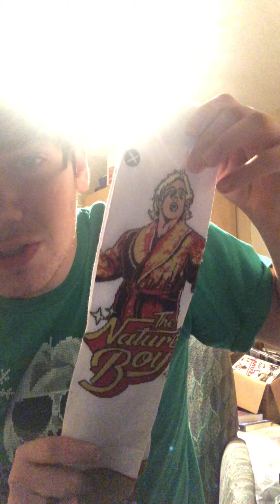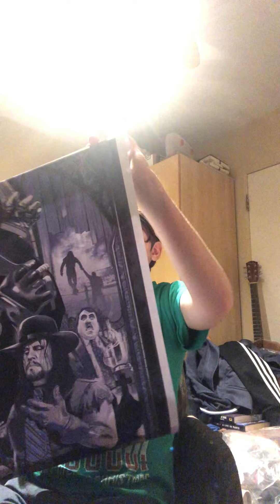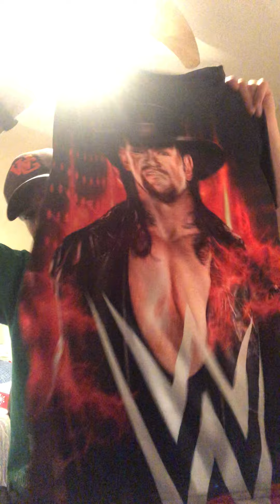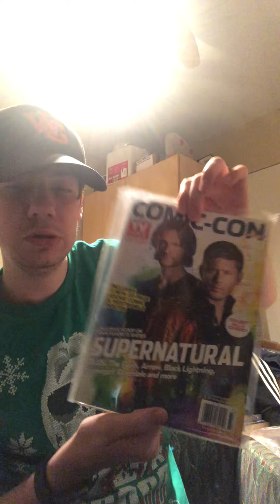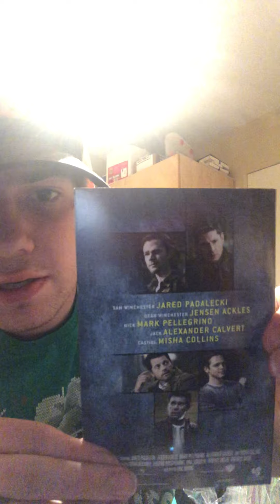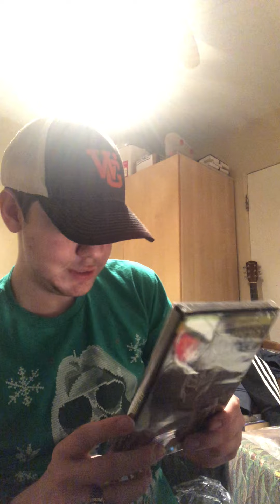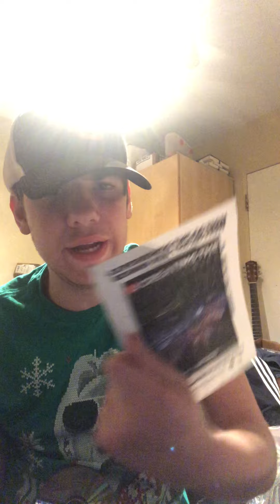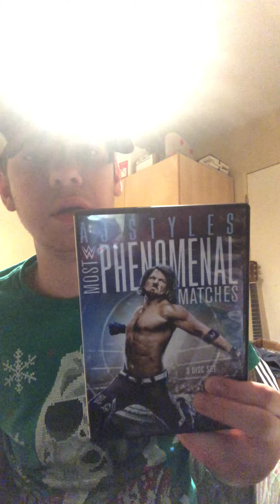Christmas haul part 2